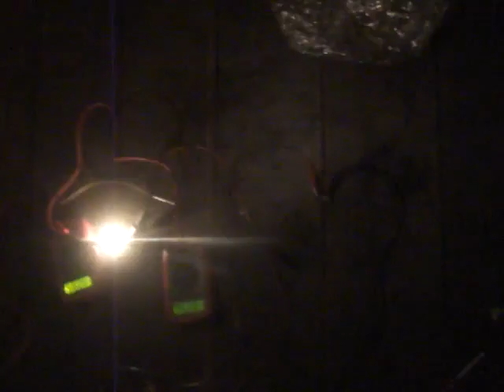...Pedaliando la Energia...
...EKOSMUNiDAD...